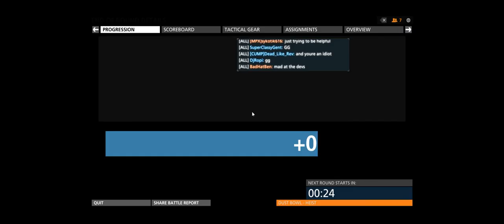Battlefield Hardline + The Block BM + AOD Stomping Grounds Get Rich or Die Trying Mixed Mode + ap